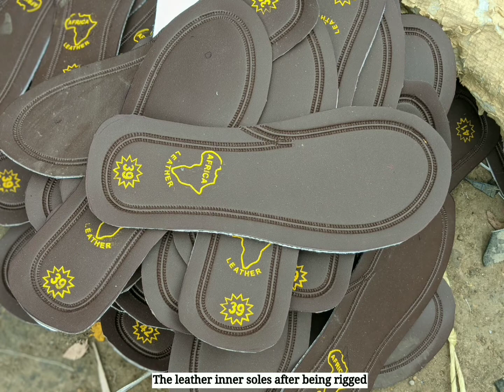How to make Kenyan custom sandals.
This is a slide show telling a story of how Kenyan sandals are made. They are completely hand made using recycled car tyres and leather...It's eco friendly, creative  and classy.

This is my Photojournalism class assignment supervised by Dr. Amos Marube.